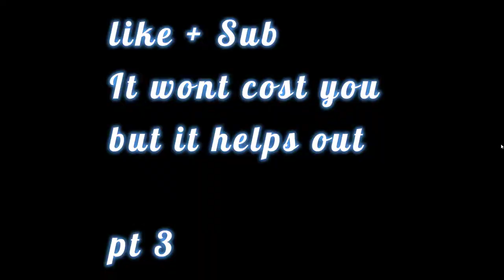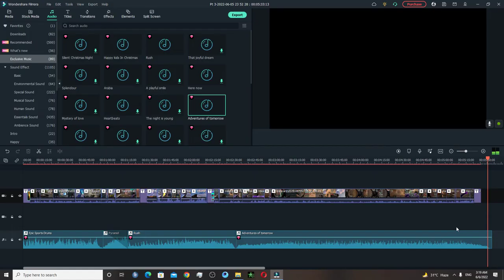MONTAGE # 2 TalliSman Gaming - Believe yourself - Valorant edit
Learning Raze can't wait to fly 😉